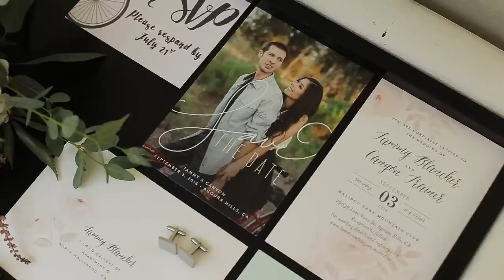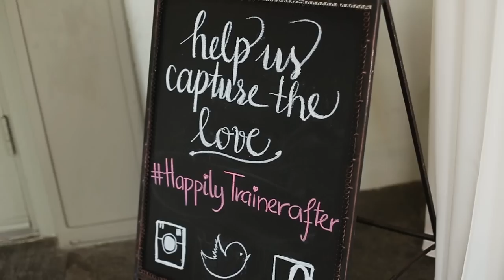Tammy & Canyon - Wedding Teaser